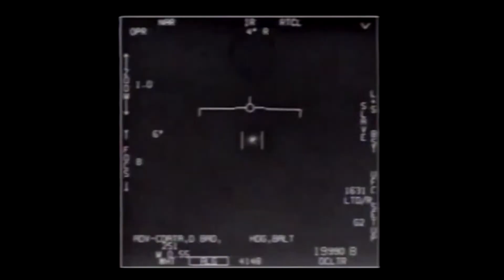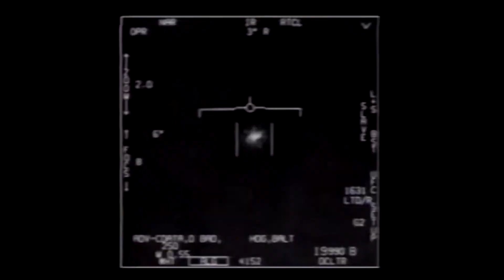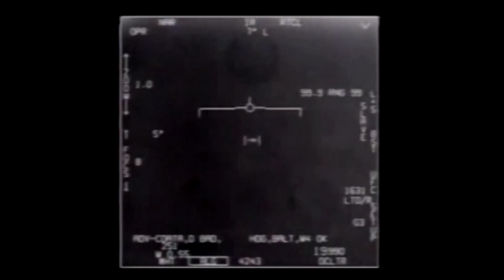UFO report: US finds no explanation for sightings